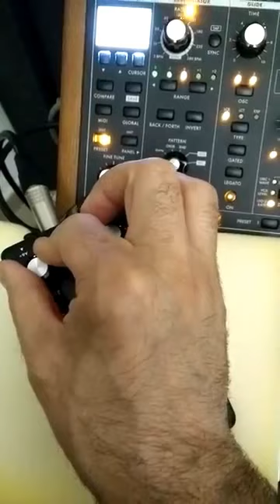Test MiniFooger Delay con SUB37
Test funzionamento minifooger